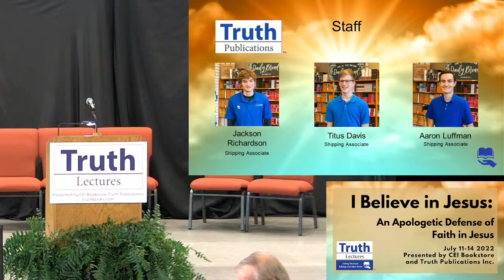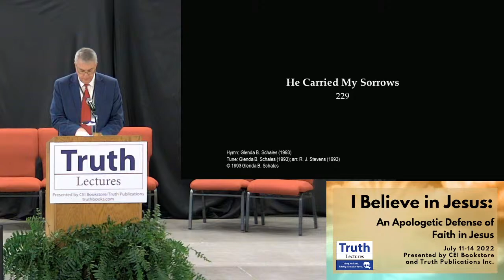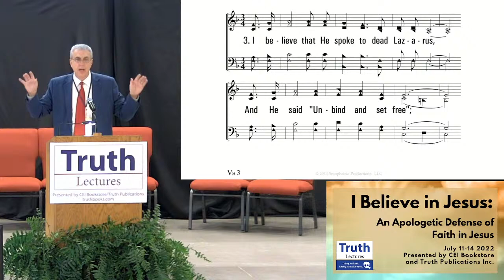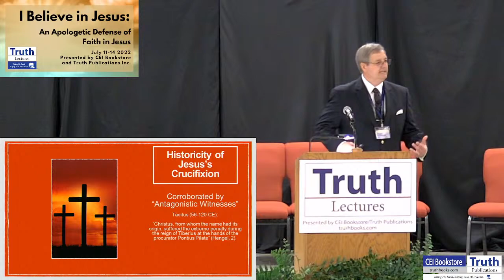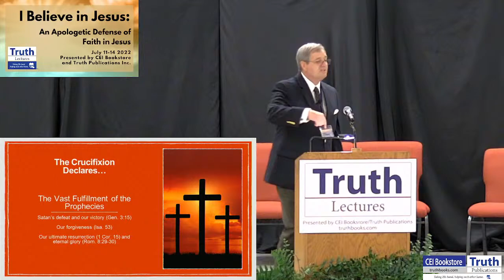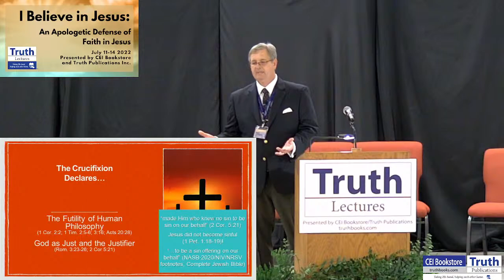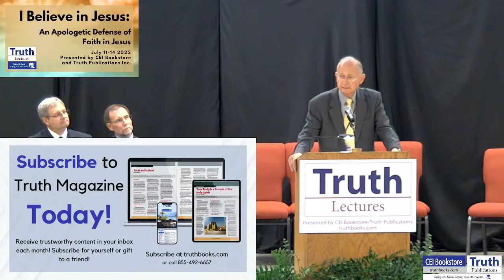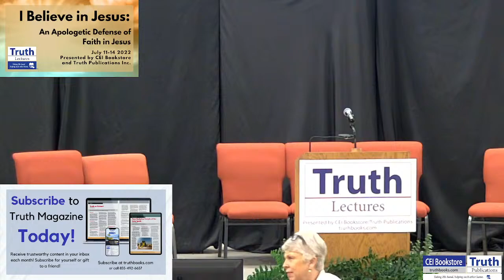Truth Lectures - Wednesday session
Truth Lectures 2022